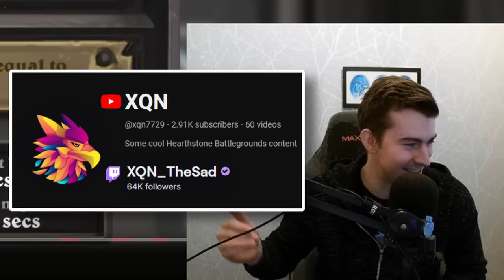The DREAM Quilboard! ft. @xqn_thesad | Hearthstone Battlegrounds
Hearthstone Battlegrounds - Shady reviews an incredible golden quilboar game from top level player XQN!

00:00 Intro
01:04 Turns 1-3
02:48 Turn 4 Onward

🡆 Podcast or HS BG podcast on your preferred platform.

Some random words for the algorithm:
Hearthstone Battlegrounds Gameplay Extra Itsben321 Slysssa Kripparrian Dogdog Savjz Rdu RegisKillbin HysteriA Sasuke Sama Asmodai Kibler Funny Moments Guide Tutorial Tips Strategy Bofur_HS Zeddy XQN ixxdeee Slysssa Dekkster Trolden Rarran